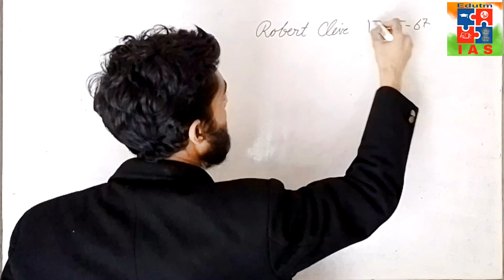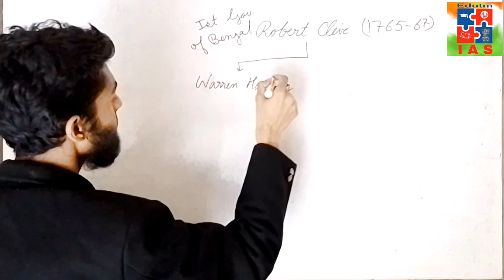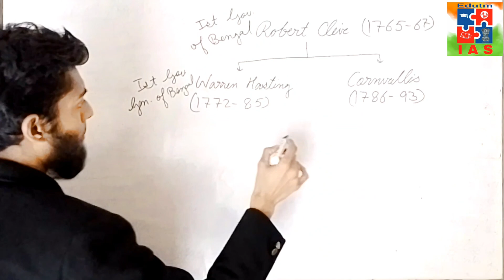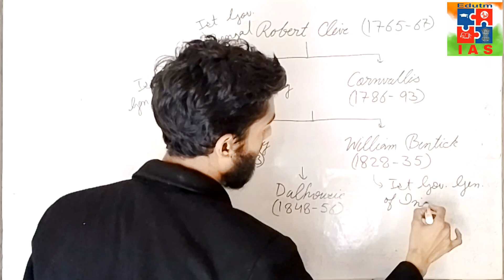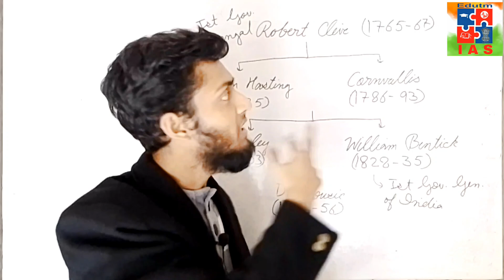Important Governor Generals of British India 🔥 | Modern History | UPSC 🔥 | Edutm IAS | John Sir